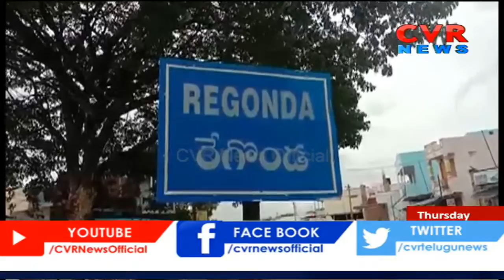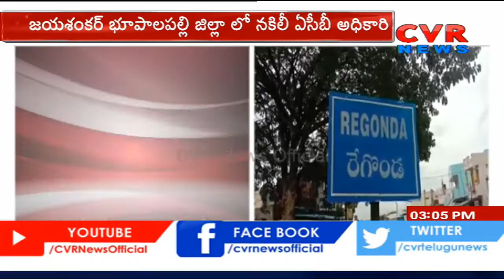ఏసీబీ అధికారి పేరుతో డబ్బులు డిమాండ్.. అరెస్ట్ చేసిన పోలీసులు | Jayashankar Bhupalapalli | CVR News